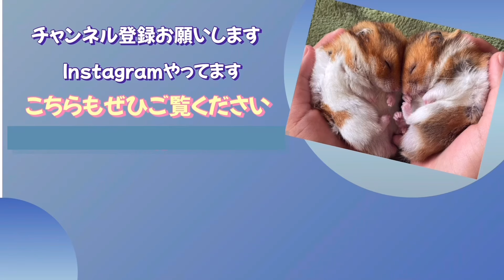【ハムスター】模様も楽しめるのがハムスター